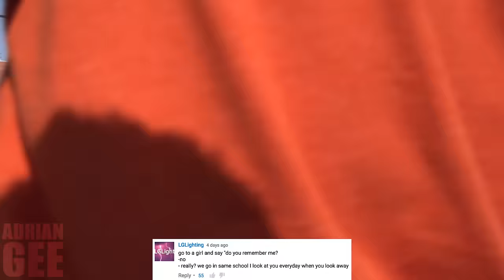Wanna Send Pictures To Each Other On Snapchat? | Comment Trolling | Adrian Gee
5 free game key codes:
JVVXF-9RB96-JJFDW
KE0QH-VGQR8-ZVHVJ
Z8JBE-AZY0B-8JHYG
D47TZ-WEQVQ-4KIIK
I9XJL-6HBFF-HPL6H

In today's prank video I, Adrian Gee took the most favoured trolling comments out onto the streets. Some comments that were used are: "Hey, I have a Lamborghini can I just quickly grab your phone number?', 'I lost my number can I have yours?', 'It's a really hot day today, maybe you should take your shirt off', 'I would remove every single chair in the world just so you would have to sit on my face', 'Are you a parking ticket? Because you're going to cost me $100', 'You seem to have low standards, can I have your phone number?', 'Can I follow you home because my mum told me to always follow my dreams', 'Are you a gorilla exhibit because I wanna drop a kid in you', 'Can we have a threesome?', "If you were a burger at McDonalds you'd be called McGorgeous", "Do you have measuring tape? I need to measure my penis", "You wanna have a naked pillow fight?", "Words cannot describe how gorgeous you are but numbers can, 4/10", "When I'm home alone I pretend I'm a carrot", "Do you work at the post office because I seen you checking out my package", "If you were the sky I would jump out of the plane", "Do these pants make my dick look big?", "Do you have pet insurance because I'm gonna destroy your pussy", "I may not be the best looking guy around here but I'm the only guy talking to you, Can I buy you a drink or do you just want the money?", "Can I have your fax number", "When I was born I had 2 options; One was to have perfect memory and the other was to have a huge pen*s, unfortunately I can't remember which one I chose", "Will you be my personal trainer because I'm seeing a girl next week and I like your muscles", "I like my women like I like my coffee, sealed in an airtight container in the freezer", "Do you remember me, we went to school together", "I was gonna tell you a di*k joke but it's too long" and plenty plenty more awkward social interactions.

If you did enjoy this public trolling prank video make sure you include your comments in the comment section down below to possibly be featured in the next episode of comment trolling.

My name is Adrian and I go by as Adrian Gee here on YouTube. I'm an aspiring actor / model who loves travelling the world and creating content for you guys here on YouTube.

On this channel you will find: Pranks, Social Experiments, Public Trolling, Comment Trolling, Street Interviews, Picking Up Girls, Funny Videos, Epic Crazy Videos.